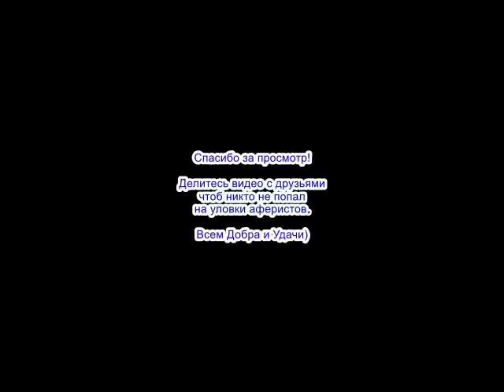✅ Транзитный счет / мошенники звонят по телефону